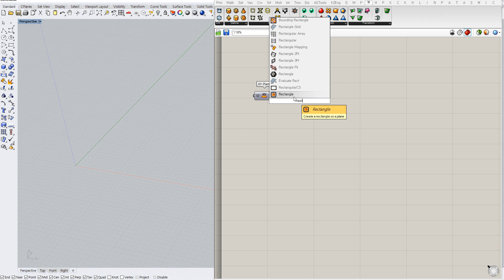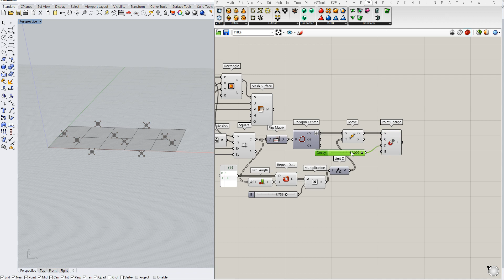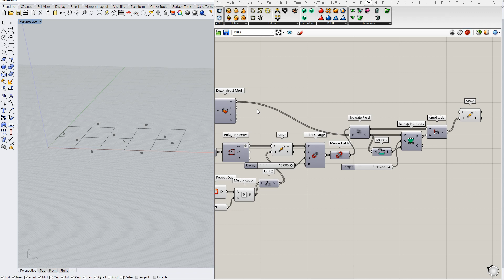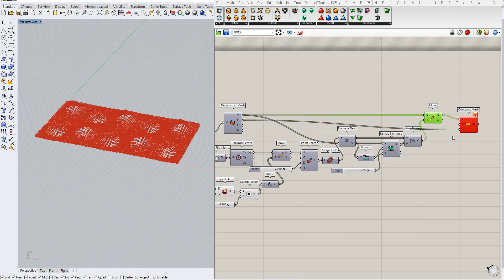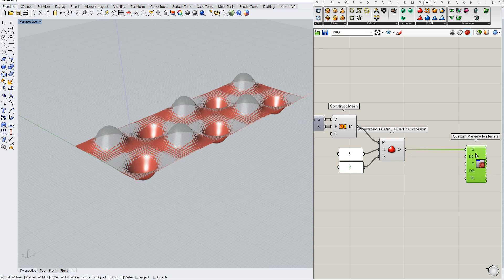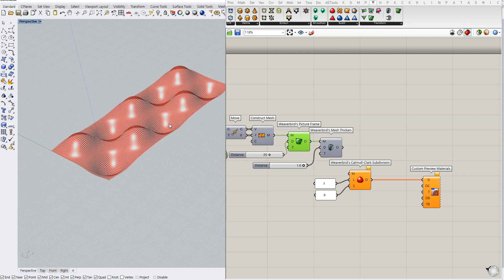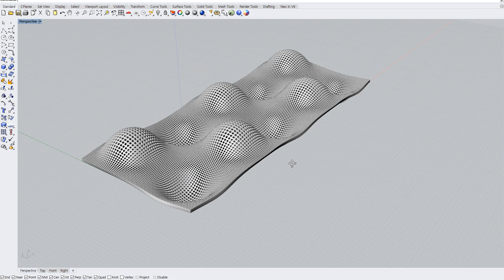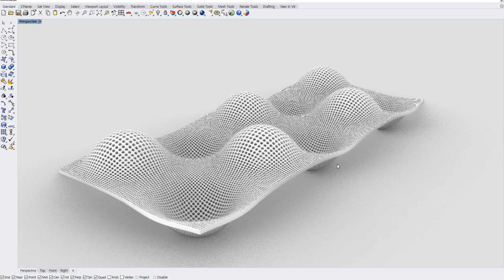# 011 : Egg Casing | Rhino Grasshopper Tutorial : 라이노 그래스호퍼 튜토리얼